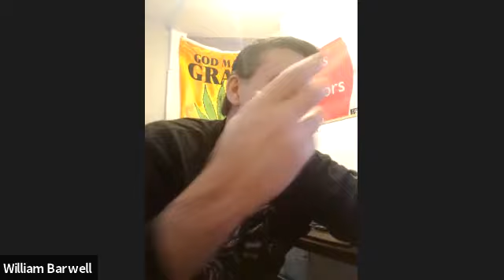Smoking Weed? | Want to stop | Understand why | In Pain? | Change your life | Natural Health